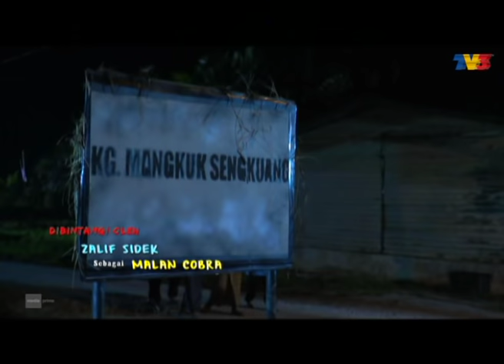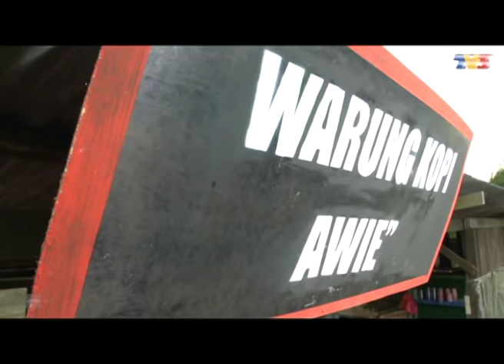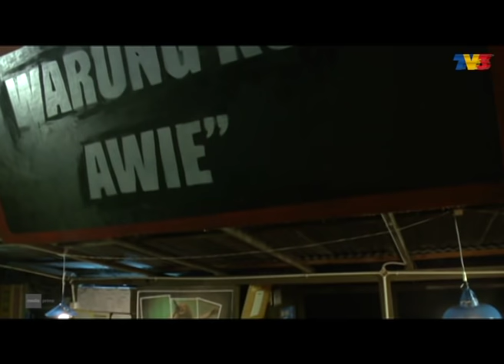Kampung Mangkuk Sengkuang | Telemovie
Johan As'ari, Wawa Zainal, Zalif Sidek dan Nizam Zaidi

Kampung Mangkuk Sengkuang menjadi huru-hara apabila penduduk kampung menjadi takut dengan kejadian hantu-hantu menyerang kampung mereka